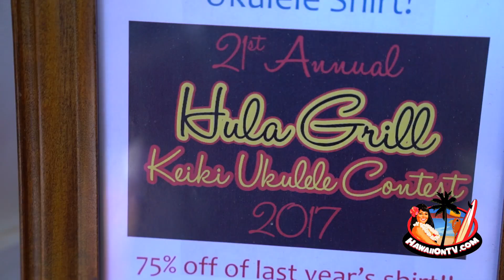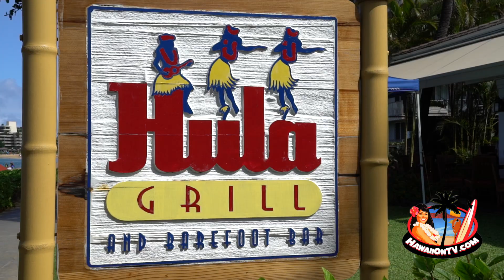Hula Grill Kaanapali - 21st Annual Keiki Ukulele Contest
The 2017 Hula Grill Keiki Ukulele Contest was held on Saturday Oct.21, 2017, with prizes and entertainment provided by KoAloha Ukulele.

Another amazing year of Aloha and Mele at Hula Grill Kaanapali!!

Hula Grill Kaanapali Ukulele Contest
2435 Kaanapali Pkwy. Bldg P1 Lahaina, HI 96761